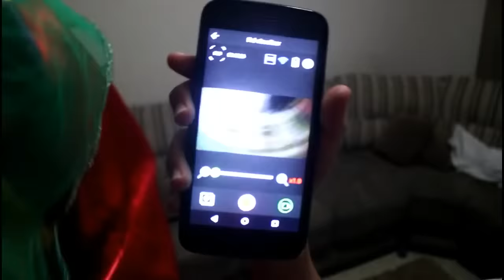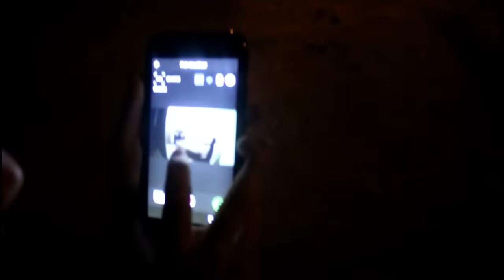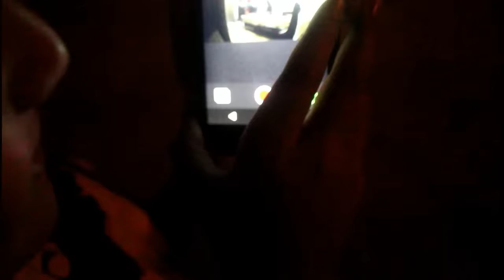ALADDIN QUASE CAG... COM TROLLAGEM DO PALHAÇO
Fala galera do canal Segue o Jogo no ultimo 31 de outubro , especialmente no dia de hallowen Bolivia, MS2 e Guilherme resolveram fazer uma hiper trollagem com Aladdin, confira na integra como foi.

Se divirtam galerinha haha Tmj Salve Salve